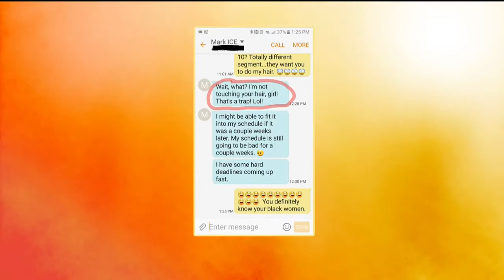Hair by Hubby Pt. 2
The ladies of Good Day are at Moxie Salon to put their husbands to the test!